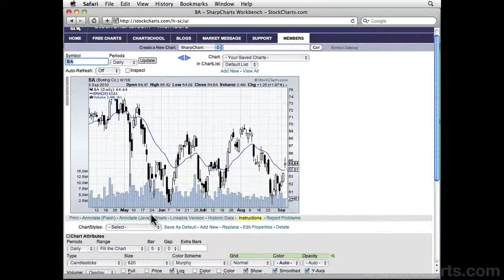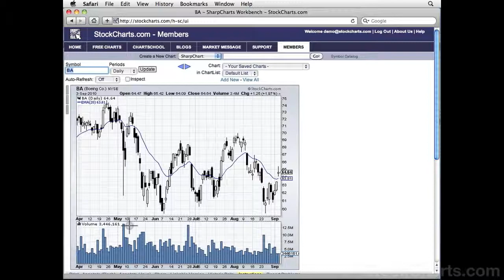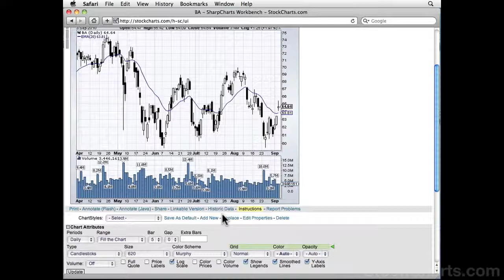Adding Overlays to Volume Bars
How you can add overlays to your charts, things like moving averages and Bolinger Bands to your price volume bars.